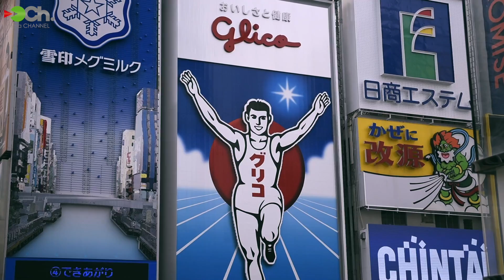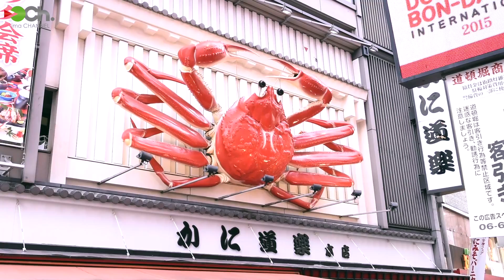大野ゆうき 大阪湾アーバンサイドゲーム vol.1 陸っぱり編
シーバスプロアングラー・大野ゆうきが大阪湾再上陸。
前回は2016年の春。沖堤中心の釣りを展開するも想像以上のタフコンディションに直面した大野。

それから約1年半ぶりの訪れた大阪湾の季節は秋。
イワシにイナッコ、はたまたサヨリやマイワシなど多様なベイトパターンが成立する秋の大阪湾でどのような釣りを見せるのか？

出演
大野ゆうき (imaプロスタッフ)

撮影日
2017年9月下旬

使用ルアー
komomo SF-85（コモモ SF-85）
カラー：ボラ、チャートバックパール

カラー：ダブルアカキン

K-太77 SUSPEND（ケータ 77 サスペンド）
カラー：コットンキャンディ

カラー：生シラス